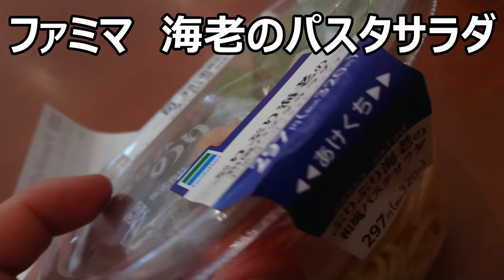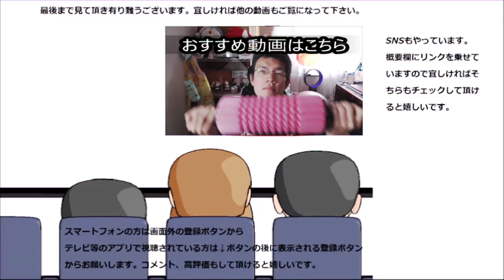ファミリーマート ぷりぷり海老の和風パスタサラダを食べてみた。だけど和風要素は～？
ファミリーマート　ぷりぷり海老の和風パスタサラダを食べてみました。だけど和風って言う割にはこれって……ですね……
贈り物は此方まで↓
〒153-0042